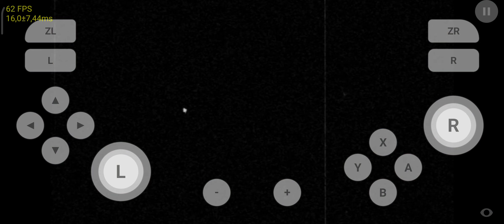cuphead mobile coop full game 🤩